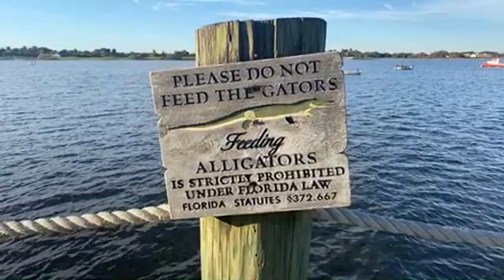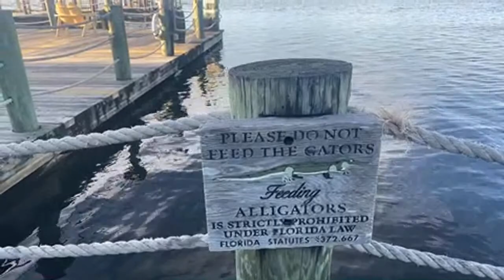Golf cart ride in The Villages